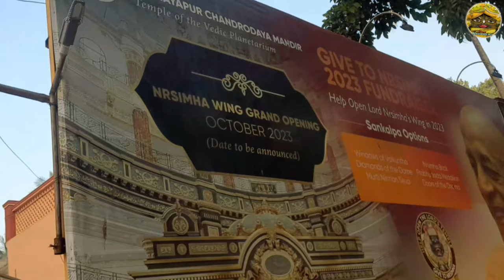The Gurudev Bengali Song|Maya Nasibarlagi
আরো ভক্তি মূলক ভিডিও পাওয়ার জন্য

আপনাদের ভালবাসা দেবেন এবং সাথে থাকবেন.  আপনাদের মতামত দেবেন যাতে অমি আরো বেশি বেশি ভিডিও আপলোড করতে পারি
লাইক, কমেন্ট অবশ্যই করবেন, শেয়ারের মাধ্যমে mahaprabhur banir প্রচার করবেন.

Hare krishna মহামন্ত্রের jop করবেন
Hare krishna.

Apnader জন্য আমি আরো ভিডিও আপলোড করবো.
আপনাদের প্রিয় comment করবেন..
HARE RAM HARE RAM RAM RAM
HARE HARE.